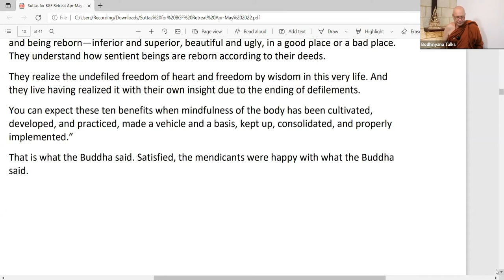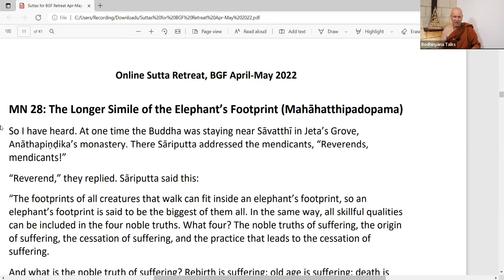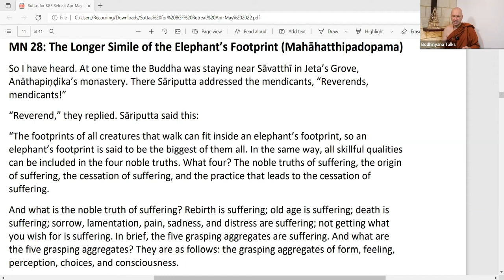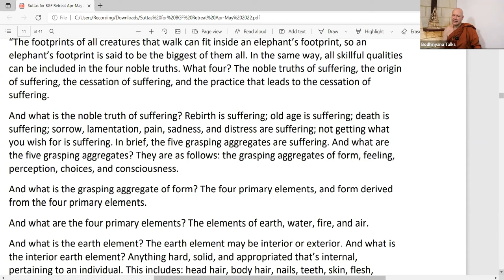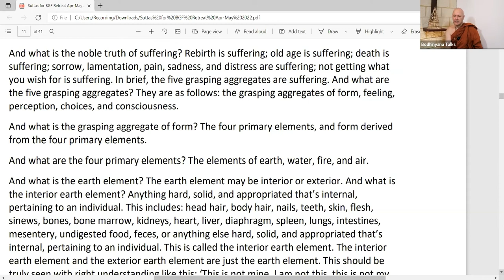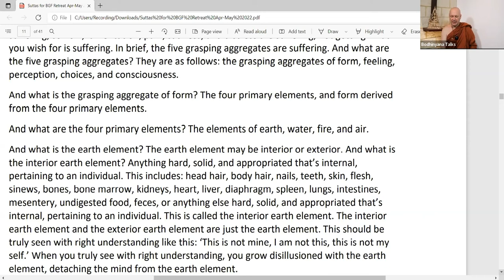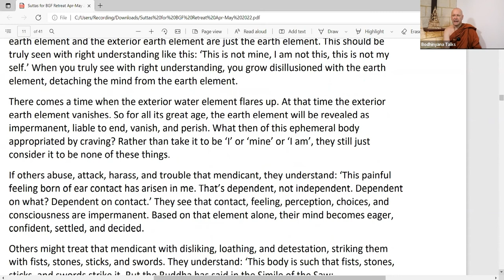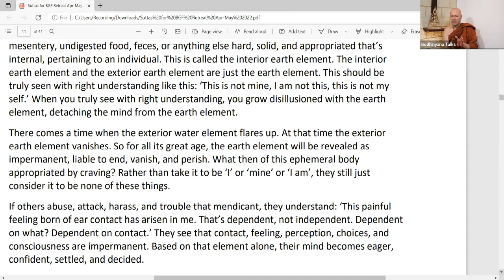Day2 MN28 Elephant Footprint Part 1 of 2 Ajahn Brahmali